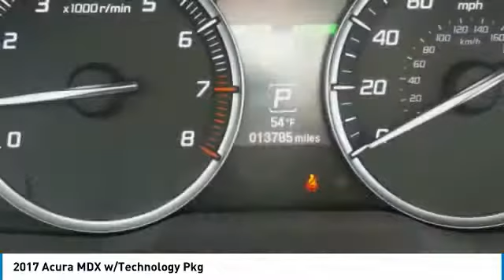2017 Acura MDX 3D17218A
2017 ACURA MDX Indianapolis, IN
Stock# 3D17218A

Clean CARFAX. Certified. Silver 2017 Acura MDX 3.5L w/Technology Package AWD 9-Speed Automatic 3.5L V6 SOHC i-VTEC 24VACURA CERTIFIED VEHICLE!!! Recent Arrival! Odometer is 4620 miles below market average! 26/18 Highway/City MPG**Acura Certified Pre-Owned Details:* 182 Point Inspection* Limited Warranty: 12 Month/12,000 Mile (whichever comes first) after new car warranty expires or from certified purchase date* Includes Trip Interruption and Concierge Services* Warranty Deductible: $0* Roadside Assistance* Vehicle History* Transferable Warranty* Powertrain Limited Warranty: 84 Month/100,000 Mile (whichever comes first) from original in-service dateAwards:* 2017 IIHS Top Safety Pick+*Insurance Institute for Highway Safety.Reviews:* Generous array of features and active driver aids for the money; optional SH-AWD system enhances handling and all-season surefootedness; smooth and confident acceleration from the V6 engine; quiet, comfortable and spacious cabin Source: Edmunds